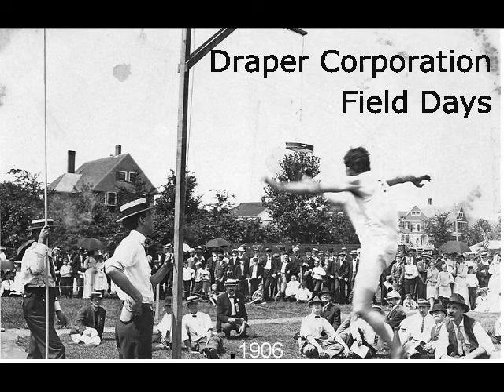Field Days in Hopedale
Photos of the Draper field days in Hopedale, Massachusetts. Pictures from the Bancroft Library Hopedale photo collection. For much more on Hopedale sports, go to the Sports, Park and Pond Menu